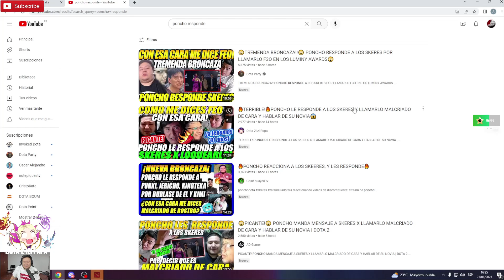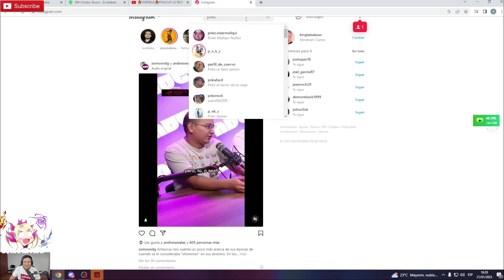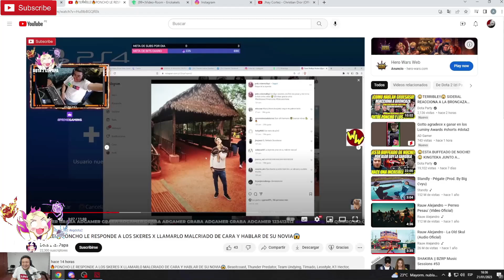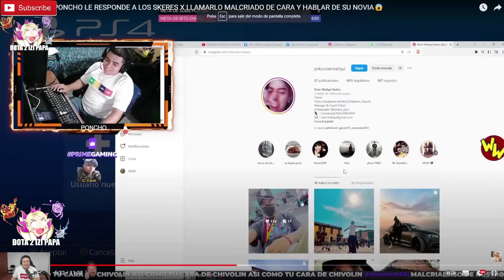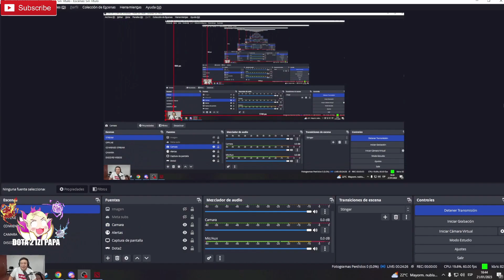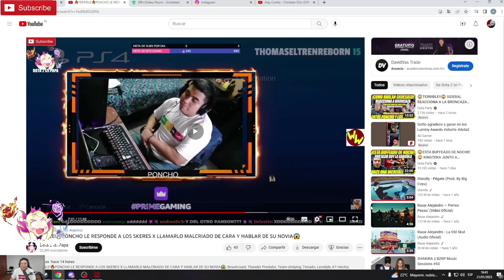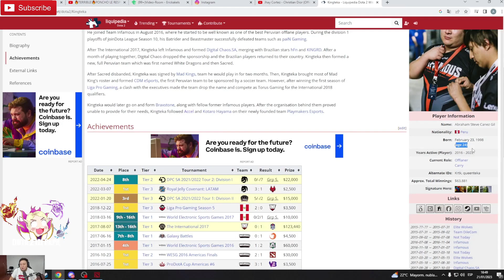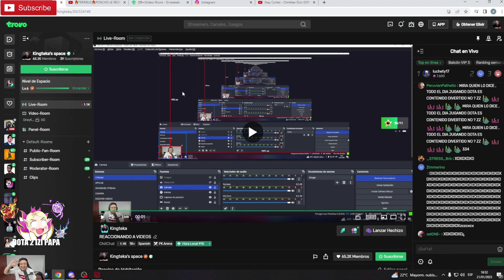😲UN MALENTENDIDO😲KINGTEKA SE PRONUNCIA! REACCIONA AL VIDEO DE LA RESPUESTA DE PONCHO PARA LOS SKERES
😲UN MALENTENDIDO😲KINGTEKA SE PRONUNCIA! REACCIONA AL VIDEO DE LA RESPUESTA DE PONCHO PARA LOS SKERES, Beastcoast, Thunder Predator, Team Undying, Timado, Leostyle, K1 Hector, Wisper, Scofield, Mnz, Papita, Matthew, smashdota, vann, elite wolves, kingteka